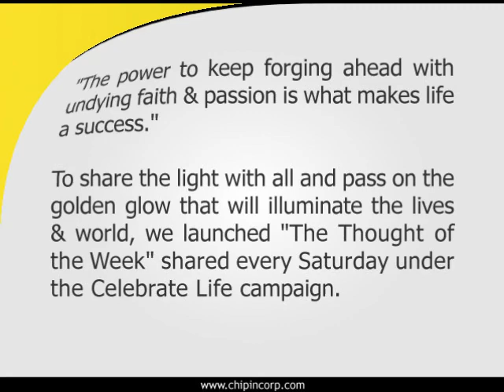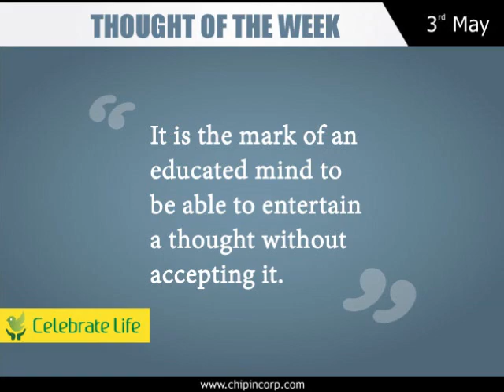Chipin - Celebrate Life Thought of the week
"The power to keep forging ahead with undying faith & passion is what makes life a success."

To share the light with all and pass on the golden glow that will illuminate the lives & world, we launched "The Thought of the Week" shared every Saturday under the Celebrate Life campaign.